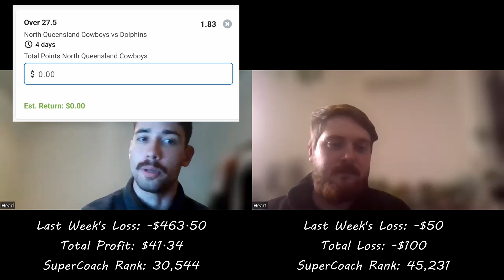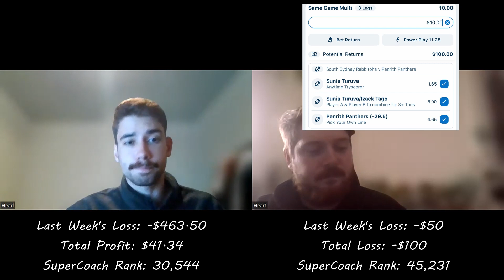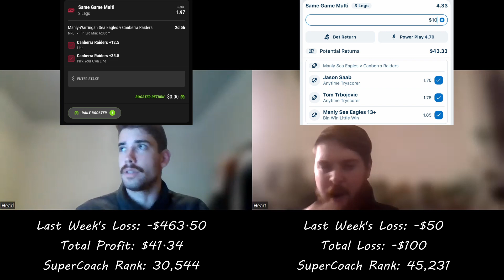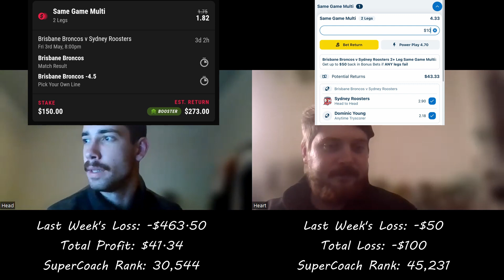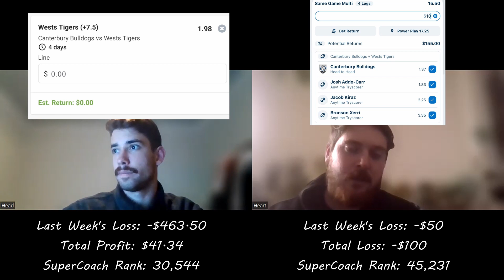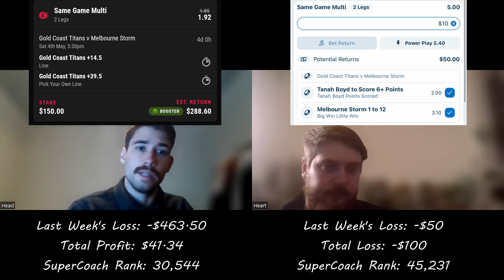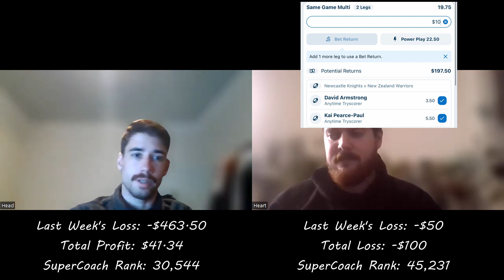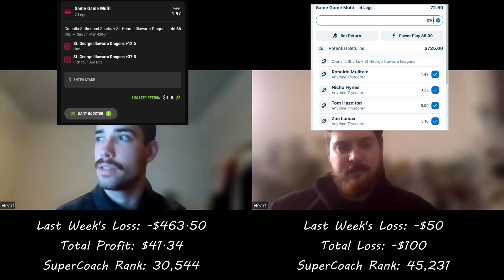NRL Betting & Supercoach - Round 9 Preview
We talk nrl betting and supercoach from an analytical and emotional viewpoint for all games of round 9.

Heart Betting Spreadsheet:
Coming Soon...

0:00 Intro
0:28 Accountability
12:27 Best Bets and Supercoach Trades
15:25 Rabbitohs vs Panthers
24:43 Sea Eagles vs Raiders
32:21 Broncos vs Roosters
41:46 Bulldogs vs Tigers
49:31 Titans vs Storm
55:31 Cowboys vs Dolphins
1:03:40 Knights vs Warriors
1:10:43 Sharks vs Dragons